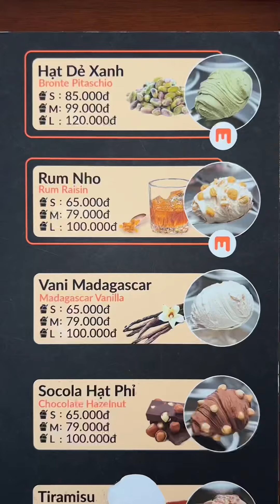Kem Ý ngon hết ý 🤤 | Ăn Sập Hà Nội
Những món đồ mình hay dùng ở đây nha: beacons.ai/ansaphanoi

© Bản quyền thuộc về Ăn Sập Hà Nội
© Copyright by Ăn Sập Hà Nội ☞ Do not Re-up